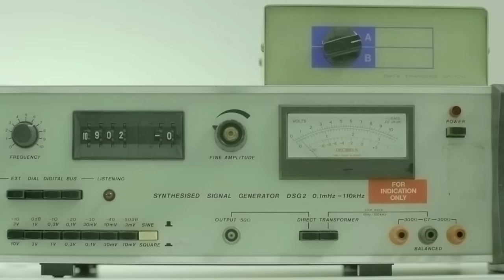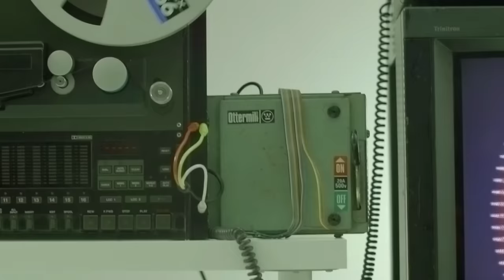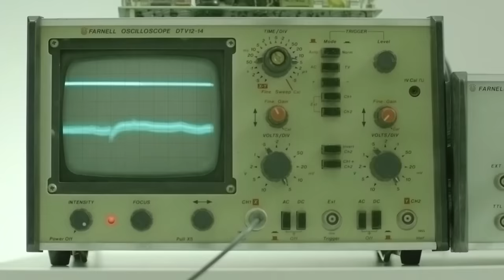Nick Mulvey - Nitrous